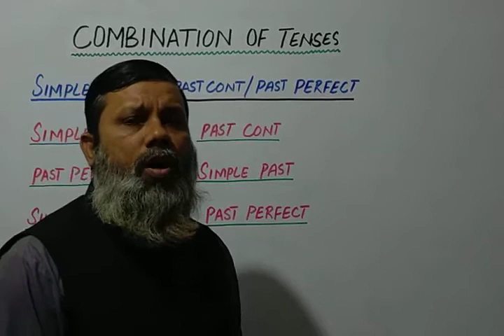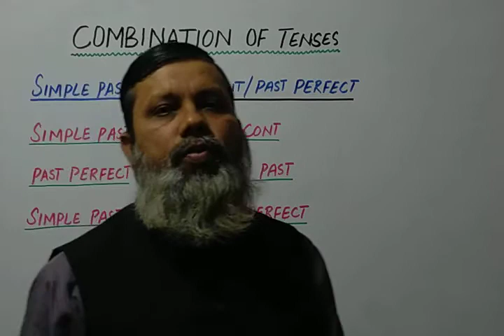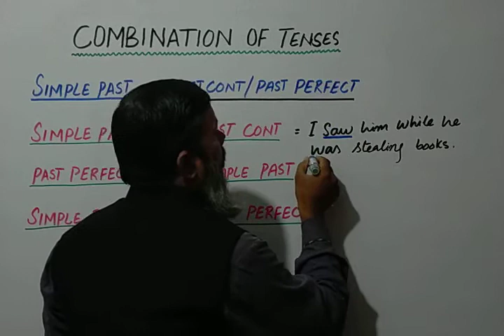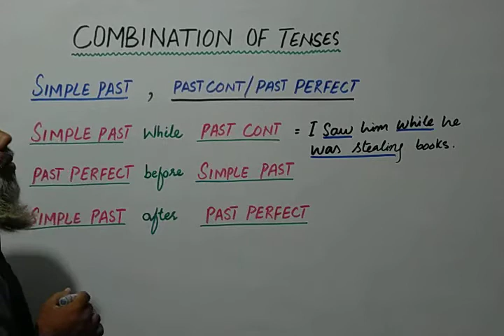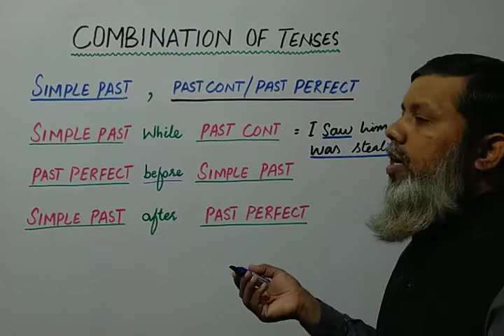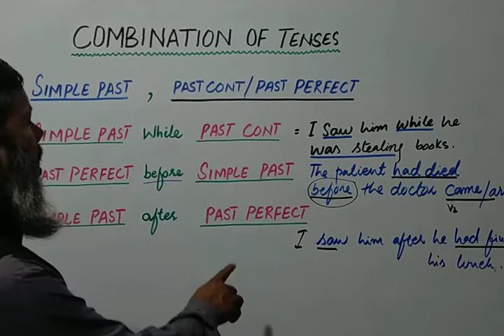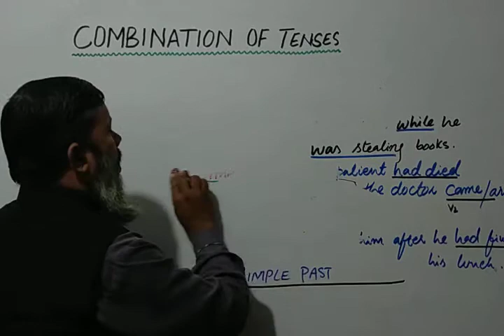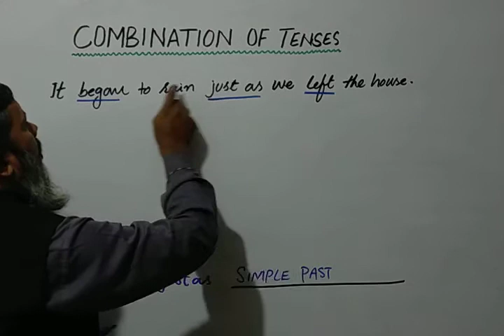CONBINATION OF TENSES BY SIR SAEED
tenses combination